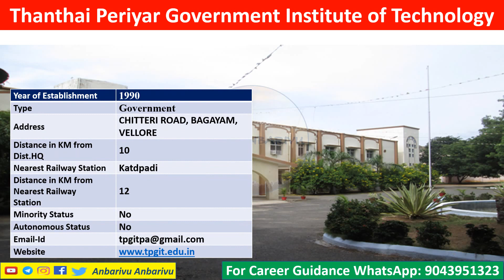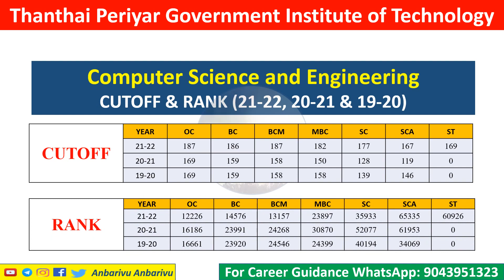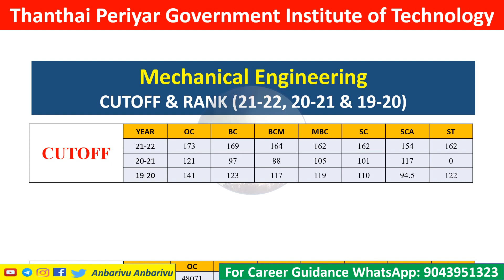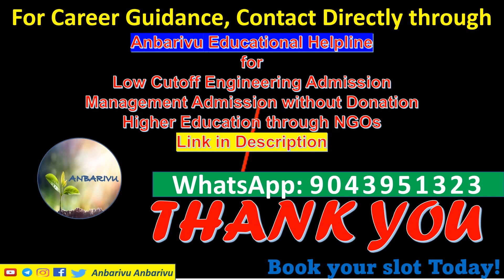Thanthai Periyar Government Institute of Technology